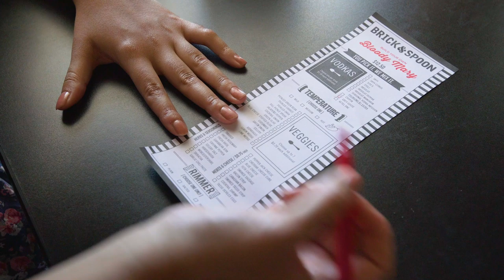Discover the Rich Cajun Culture of Lafayette, Louisiana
Lafayette, Louisiana, is a treasure trove of rich Cajun culture and delicious food. If you’re looking for delicious food, great people, and live music, make sure to visit the annual Blackpot Festival & Cookoff in Lafayette.